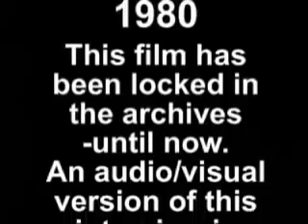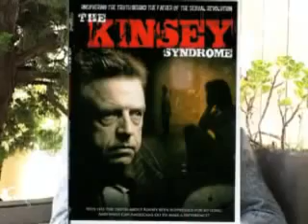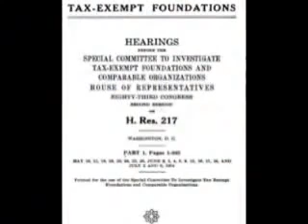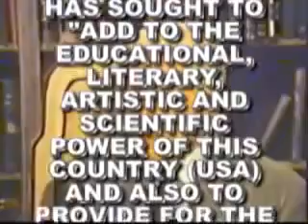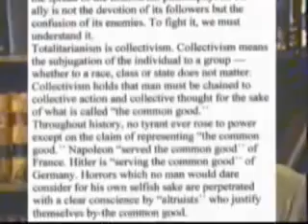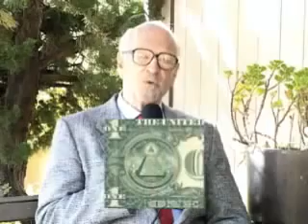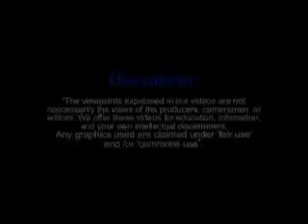THE GREAT COVID-19 SCAMDEMIC WAR - HOW TO ALTER SOCIETY FOREVER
Exposing the Tax Exempt Foundations - Dr. Stan Monteith Interview Norman Dobbs (1980)
The Great Foundations: Their Power and Influence - Reece Committee Hearings (1953)
Underneath all stories and legends they are all based on some facts and those facts that they reveal are the ones we should further investigate and asked the questions about. We must not be mislead by anyone telling us it is a waste of time to question what our News Media and Government reports as Fact. Americans have been lie to before and do you actually think that anything has really changed.

These Videos May Contain Copyrighted (© ) Material. Such Material is Made Available to Advance Understanding of Ecological, Political, Human Rights, Economic, Democracy, Scientific, Moral, Ethical, Social Justice Issues, Teaching, and Research. In Accordance With Title – 17 U.S.C. Section 107, This Material is Distributed Without PROFIT to Those Who Have Expressed a Prior General Interest in Receiving Similar Information For Research and Educational Purposes. For More

The Time Wall, Verifiable Public Information: This Site has been created on November 10, 2016 in helping to defend and maintain our "Constitutional Rights" by providing factual data on events in the United States and the World that are not normally covered on Mainstream Public Media.This Website is not to influence or manipulate opinions, just to state the facts to the best of my abilities. You hopefully will form your own judgements on the issues I present.

** This video is for Educational Use.